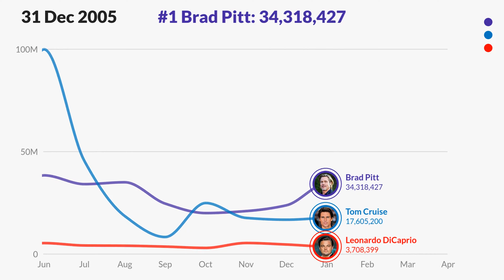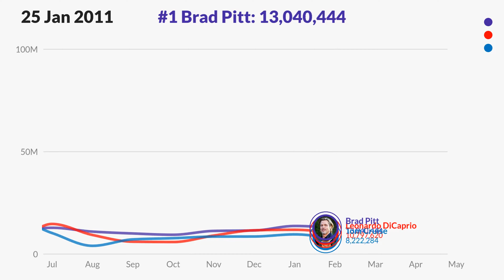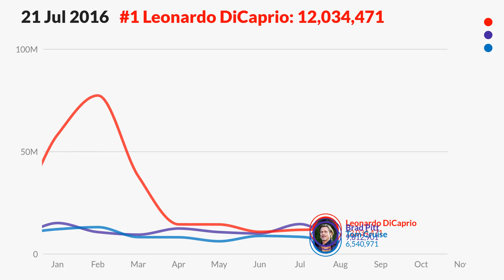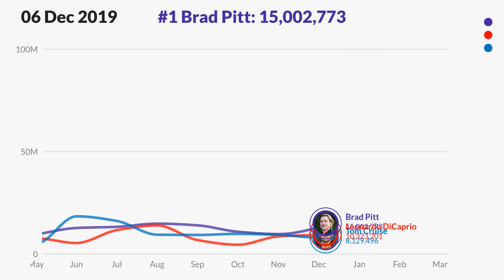Brad Pitt Vs Leonardo DiCaprio Vs Tom Cruise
Brad Pitt Vs Leonardo DiCaprio Vs Tom Cruise by popularity.